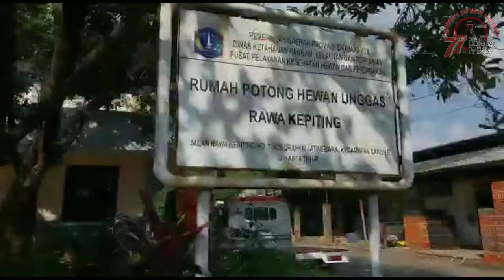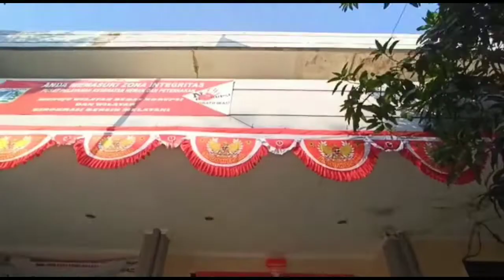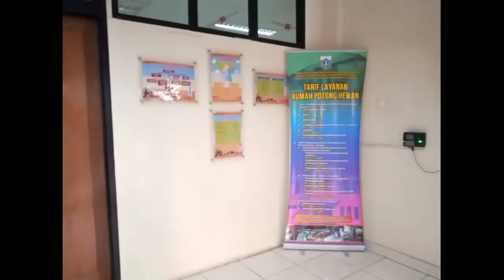behind the scene lomba penataan lokasi pusyankeswannak